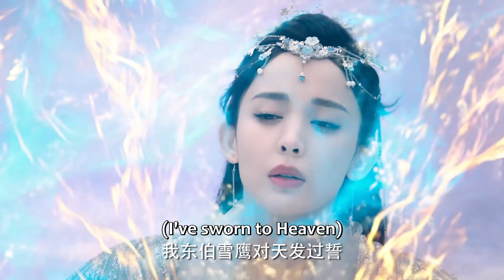靖秋为爱自愿舍弃神脉，忍受剔骨之刑| ❄雪鹰领主 Snow Eagle Lord|古力娜扎 许凯